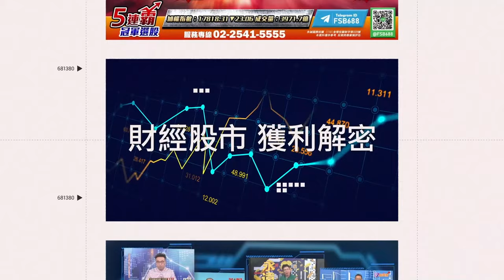Toyz 終於認愛 篠崎泫！崩潰哭到發抖 遭爆「入籍台灣密婚」全說了｜三立娛樂星聞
影片來源： ＹＴ/ Toyz